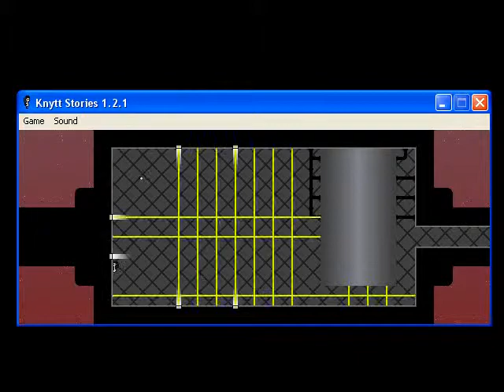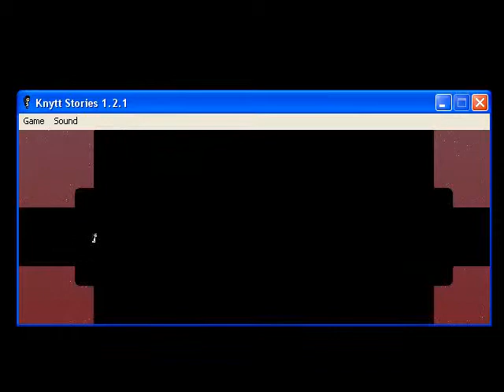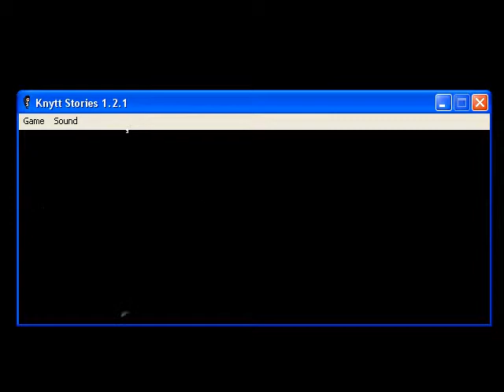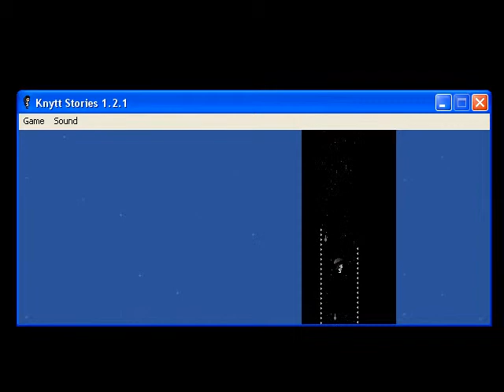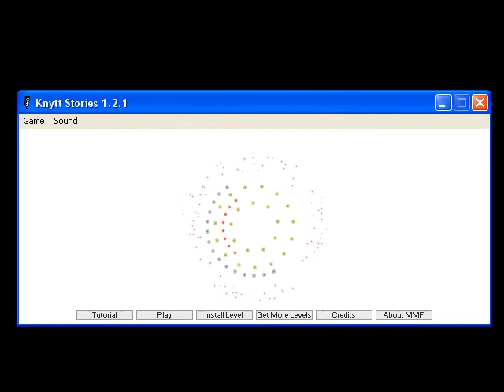Let's Play Knytt Stories - Dark Sea - Part 6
This is a Let's Play for an amazing game by Nifflas named Knytt Stories.  Go check it out if you haven't already!
This level, Dark Sea, was made by Secret Glitch.  If you have Knytt Stories, but don't have this level, check it out as well! I can tell you right now, it's much more fun to play this yourself.  And you're missing out on all the cool music, too!